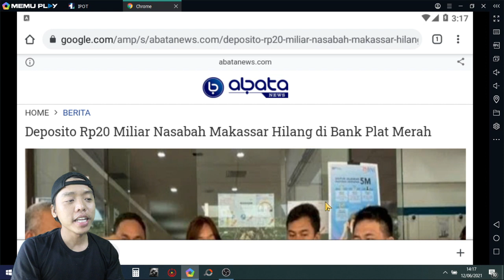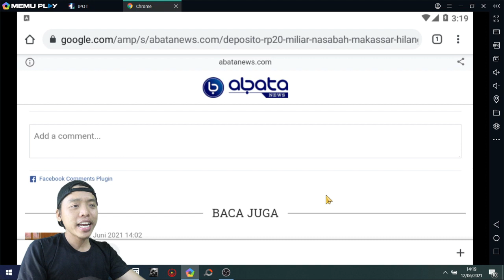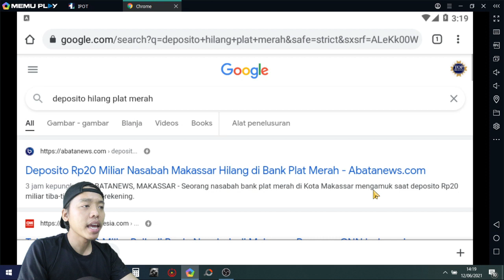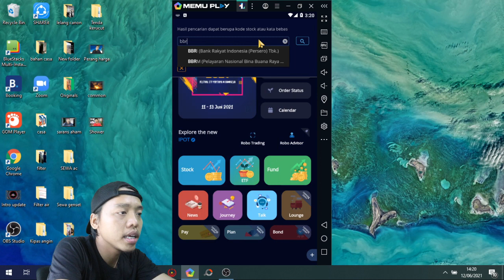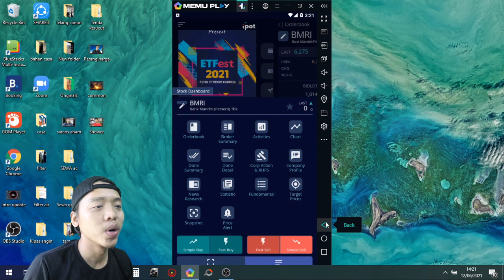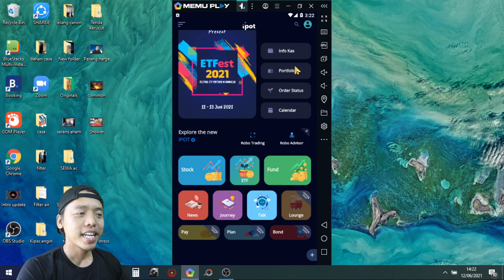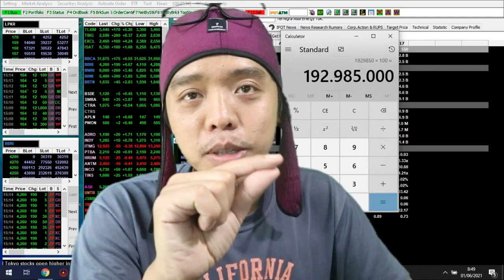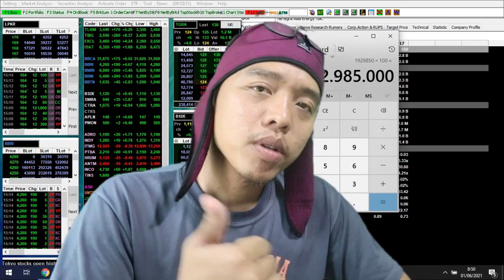20 Milyar Deposito lenyap di Bank Plat merah ati2 saham BBRI BMRI & BBNI anjlok - review analisa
20 Milyar Deposito lenyap di Bank Plat merah ati2 saham BBRI BMRI & BBNI anjlok - review analisa

REVIEW ANALISA SAHAM BBRI, REVIEW ANALISA SAHAM BMRI, REVIEW ANALISA SAHAM BBNI,